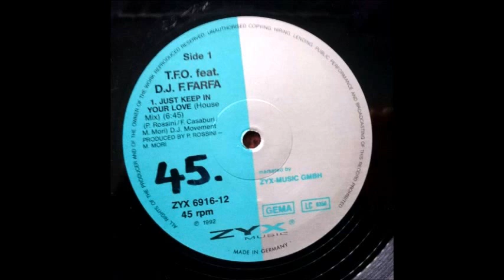T.F.O. Feat. DJ F.Farfa - Just Keep In Your Love (House Mix) [ZYX Music 1992]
T.F.O. Feat. D.J. F.Farfa - Just Keep In Your Love (House Mix)
Released: 1992